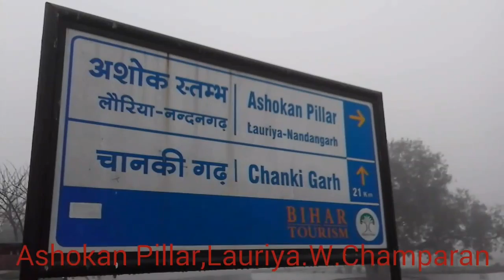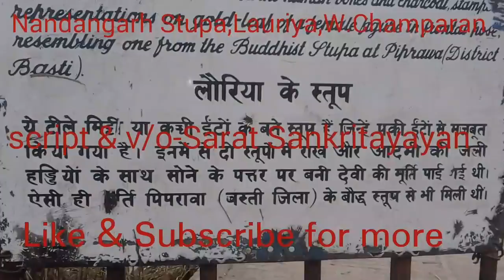Stupa of Lauriya Nandangarh.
Lauriya Nandangarh is a town located 28 km northwest of Bettiah, the headquarters of West Champaran district of Bihar. Lauriya derived its name from a pillar (Laur) of Mauryan emperor Ashoka, which is located here. Nandangarh is the name of a mound, situated 2 km to the south-west of the Ashoka Pillar. According to many historians, as many as forty pillars were constructed in Lauriya Nandangarh by Ashoka. In the present time, there is only one pillar at this site, which stands in its complete form.